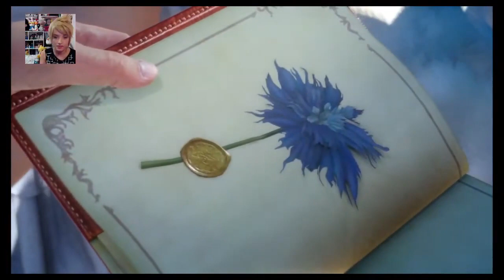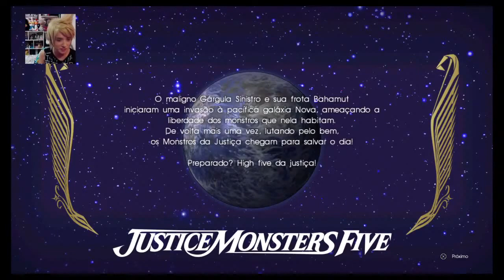Os devoradores das areias | FINAL FANTASY XV #2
Continuamos com as re-gameplays streamadas de FINAL FANTASY XV. Nelas estou começando o jogo do zero agora na versão PS4.

🛒 JOGO NA AMAZON •

↓ CONTEÚDOS DE HOJE ↓
🎬 Cap.1 - Aqueles que partiram
🍴 Refogado de tomate e ovo clássico

↓ CONTEÚDOS PASSADOS EM ABERTO ↓
💬 O príncipe mensageiro (em aberto)